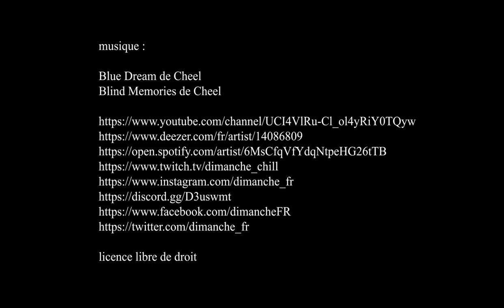Gabrielle Chanel : manifeste de mode, Palais Galliera - Paris juillet 2021